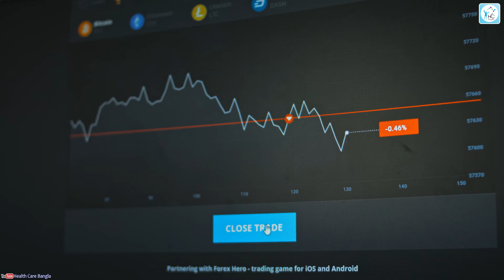আপনার বন্ধুবান্ধব কি আপনাকে ম্যানিক বলে? তাহলে আসুন জেনে নেই ম্যানিক বা ম্যানিয়া বলতে আসলে কি বুঝায়।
Mania is a mental health condition characterized by a period of elevated, irritable or euphoric mood, excessive energy, decreased need for sleep, racing thoughts, impulsivity, poor judgment, and reckless behavior. Mania is a defining feature of bipolar disorder, but it can also occur in other conditions such as schizoaffective disorder, substance-induced mania, and other medical conditions.

Causes and Triggers:
The exact cause of mania is not fully understood, but there are several factors that can contribute to its development. These include genetics, brain chemistry imbalances, and environmental factors such as stress, sleep deprivation, and substance abuse. Certain medications, such as antidepressants or stimulants, can also trigger manic episodes in susceptible individuals.

Symptoms:
Mania is characterized by a variety of symptoms, which can vary in severity and duration. These symptoms may include:
* Elevated or irritable mood
* Grandiosity or inflated sense of self-importance
* Decreased need for sleep
* Racing thoughts or flight of ideas
* Increased energy and activity level
* Impulsivity and poor judgment
* Reckless behavior, such as substance abuse, overspending, or risky
   sexual behavior
* Difficulty concentrating or focusing
* Agitation or irritability

Treatment:
The treatment for mania typically involves a combination of medication and psychotherapy. Medications such as mood stabilizers, antipsychotics, and benzodiazepines can help to reduce the severity of symptoms and prevent future episodes. Psychotherapy, such as cognitive-behavioral therapy or family-focused therapy, can help individuals with mania to develop coping strategies and improve their relationships.

In addition to these treatments, lifestyle changes such as getting enough sleep, avoiding drugs and alcohol, and managing stress can also be beneficial. It is important for individuals with mania to work closely with their healthcare providers to develop a comprehensive treatment plan and to regularly monitor their symptoms.

আলোচনা করেছেনঃ
ডাঃ এইচ. এম. মাহমুদ হারুন
এমবিবিএস, বিসিএস (স্বাস্থ্য), এমডি (সাইকিয়াট্রি) (বিএসএমএমইউ)
সহকারী অধ্যাপক (আবাসিক সাইকিয়াট্রিস্ট)
মানসিক রোগ ও মাদকাসক্ত বিশেষজ্ঞ
জাতীয় মানসিক স্বাস্থ্য ইন্সটিটিউট ও হাসপাতাল, ঢাকা
চেম্বারঃ ইবনে সিনা ডি. ল্যাব এন্ড কনসালটেশন সেন্টার, ধানমন্ডি, ঢাকা
সিরিয়ালঃ ০৯৬১০০১০৬১৫

Dr. H. M. Mahmud Harun
MBBS, BCS (Health)
MD (Psychiatry) (BSMMU)
Member, ISSM (Netherlands)
Asst. Professor, (RP Psychiatry)
Psychiatrist & Drug Addiction Specialist
National Institute of Mental Health & Hospital, Dhaka

Chamber:
IBN SINA D. LAB & CONSULTATION CENTER
House # 47, Road # 9/A, Satmasjid Road,
Dhanmondi, Dhaka
For Serial Hotline :10615, 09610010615,
Visiting Hour : Sat, Sun, Mon & Thursday 5.30 PM to 9.00 PM.